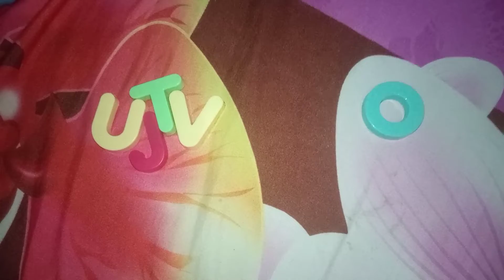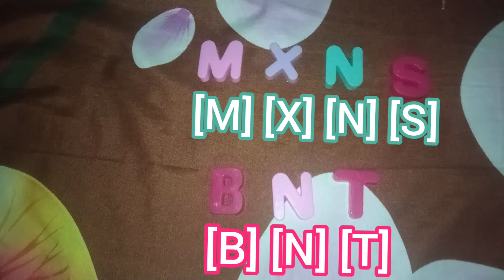Race For The Alphabets 8 : Bye for one of the Hello contestants (Voting ended)